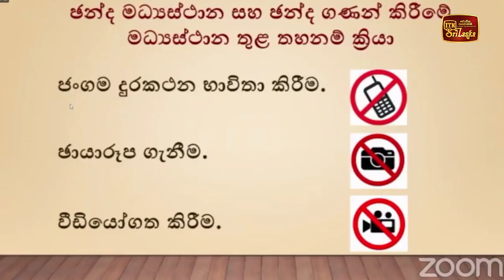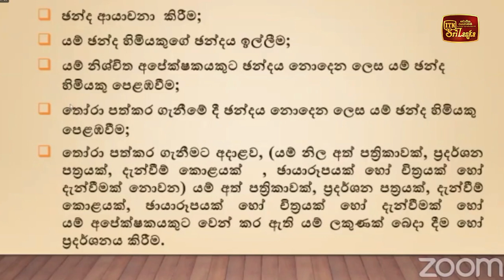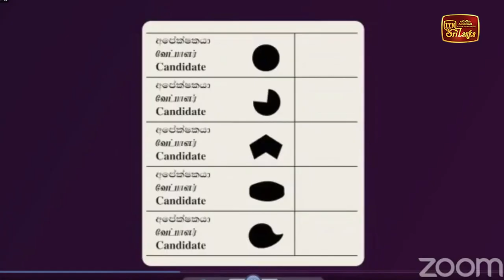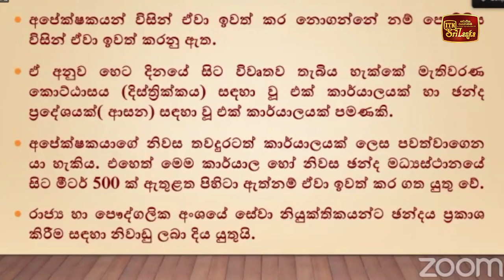ඡන්දය භාවිතයට වලංගු අනන්‍යතා ලේඛන